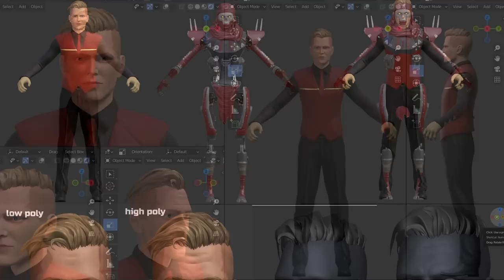¡Por esta razón Ash y Revenant nunca tendrán skins humanas...! Apex Legends